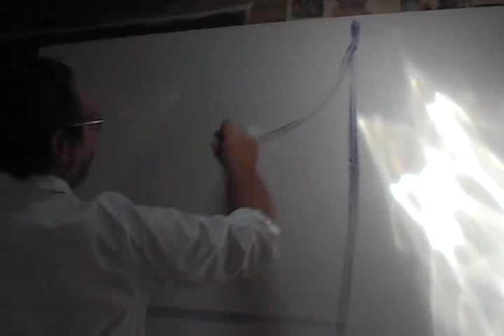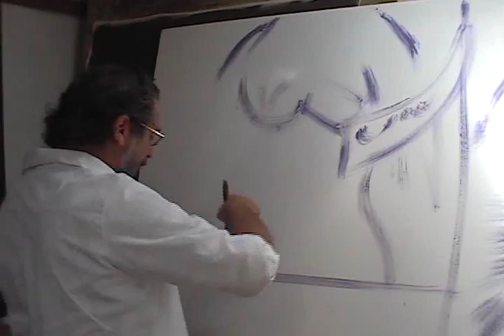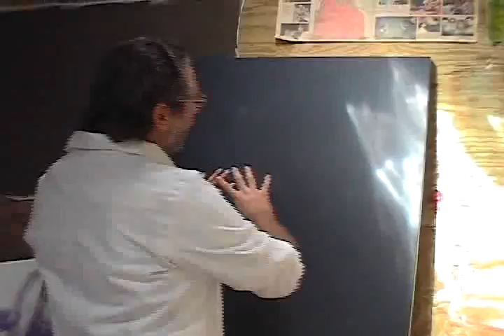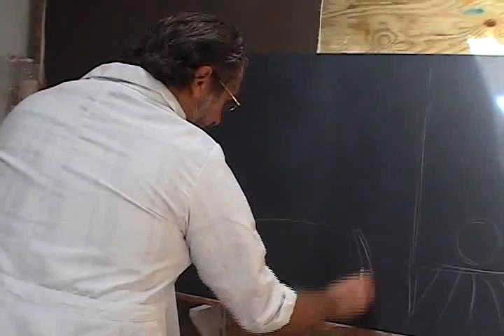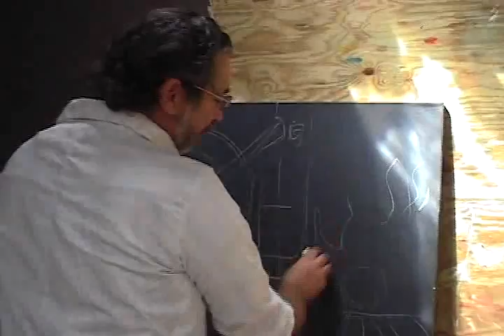Borges Soto - Como surge la obra de arte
Visita al estudio del artista puertorriqueño Roland Borges Soto. Nos habla de su obra.